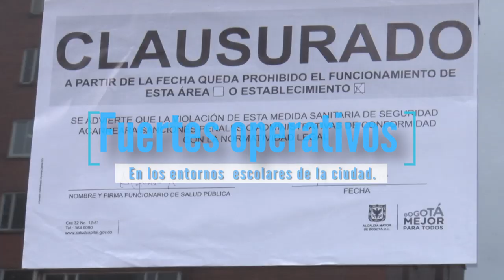Trabajamos por la seguridad en los entornos escolares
En nuestro @GobiernoBTA trabajamos por los entornos escolares, es por eso que hemos realizado operativos para asegurarnos de brindarles la protección necesaria a nuestros niños de Bogotá.